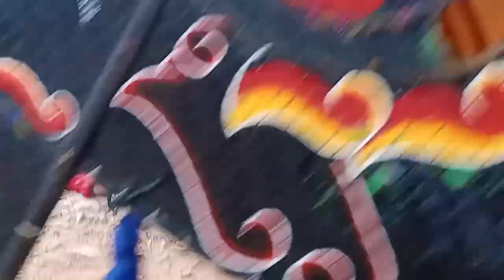PERFOM TERBARU FULL MBEKES BERSAMA KEPANG GEDE TURONGO BUDI SANTOSO LIVE GAYOR SAKTI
PEFOM TERBARU KEPANG GEDE TURONGO BUDI SANTOSO LIVE GAYOR SAKTI FULL MBEKES MASE